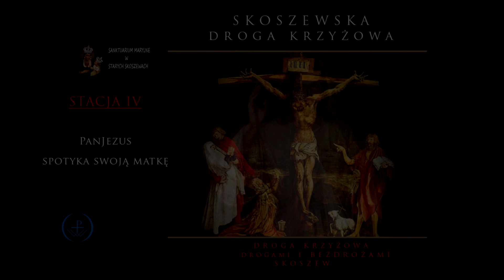Stacja IV - Skoszewska Droga Krzyżowa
Stacja IV
Droga Krzyżowa drogami i bezdrożami Starych Skoszew. Rozważania Drogi Krzyżowej są słowami samego Pana Jezusa. Przekazał je Służebnicy Bożej siostrze Józefie Menendez, hiszpańskiej zakonnicy zmarłej w 1923 roku. Była ona   obdarzona stygmatami i doświadczała nadprzyrodzonych wizji, które spisywała na wyraźne życzenie matki przełożonej i samego Jezusa.  W czasie tych wizji otrzymała od Pana Jezusa orędzia, w których ukazał On swoje Najświętsze Serce jako jedyny ratunek dla człowieka.